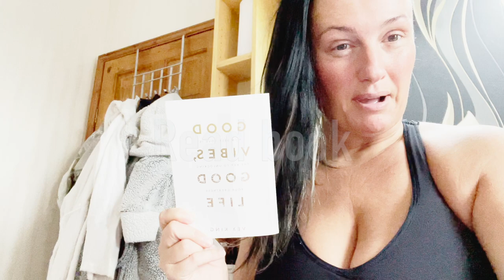8. 'the wheels fell off the wagon'.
If your going to come back, come back stronger.

FILM WRITTEN & PRODUCED BY RUTH ROUBELLE

ALL IMAGES,VIDEO AND MUSIC CONTAINED IN THIS FILM IS COPYRIGHT PROTECTED AND CANNOT BE USED WITHOUT THE HOLDERS PERMISSION.